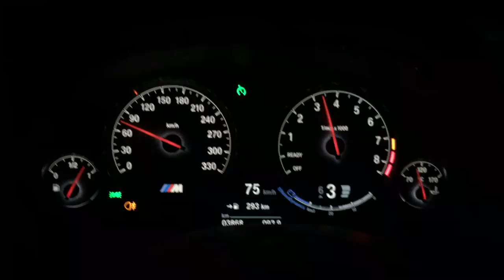BMW M3 F30 2015 Mperformance kit exhaust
m3 con kit performance totale
accelerazione nel tunnel 3,4 marcia